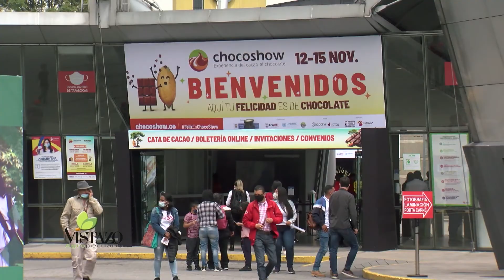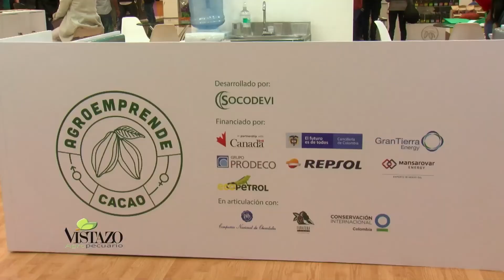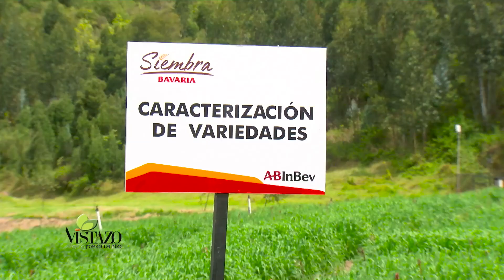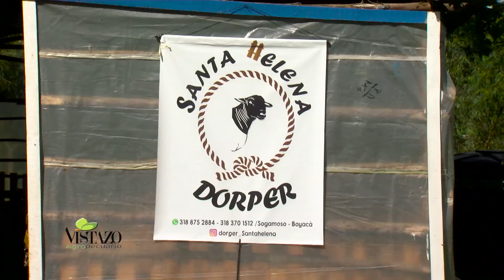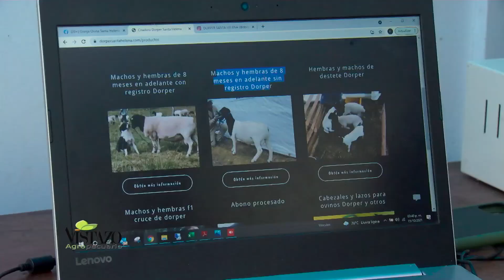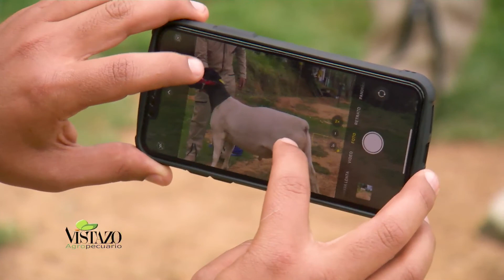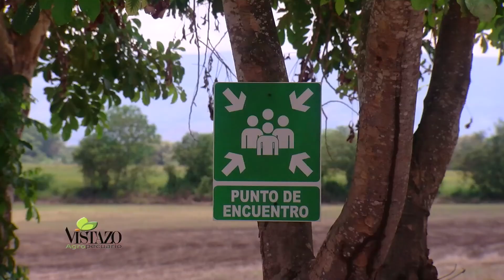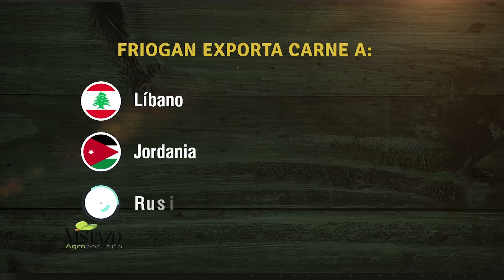Jóvenes emprendedores comercializan ovejas en canales digitales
Otros temas de interés:
• Chocoshow 2021 el reencuentro con el mundo del cacao y el chocolate

• Trabajos de investigación y desarrollo en cebada maltera
• Implementación de las buenas practicas agrícolas en el cultivo del arroz

• La importancia de la sanidad en las plantas de beneficio